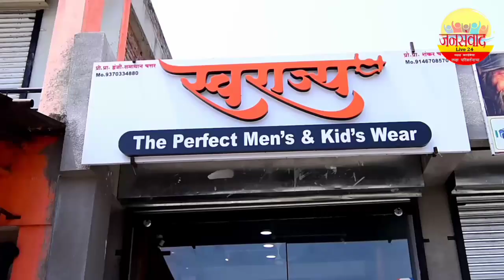"पदोन्नती झाल्याबद्दल संगमनेर शहर पोलिसांचा छावातर्फे सत्कार.!!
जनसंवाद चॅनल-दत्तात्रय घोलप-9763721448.